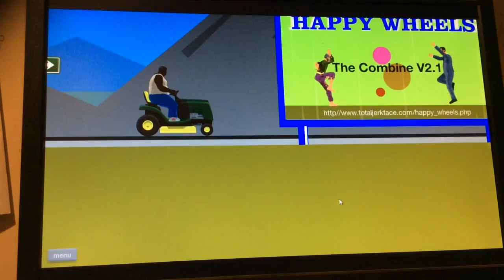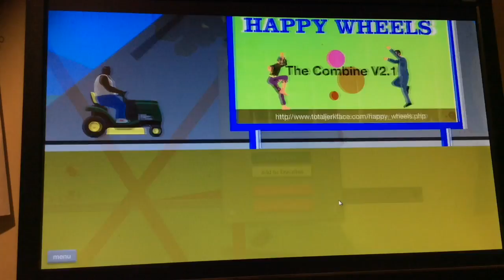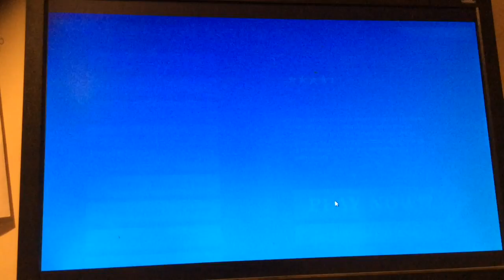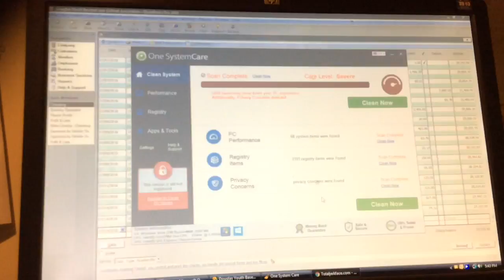HAPPY WHEELS #12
The intro music is the theme song Neon from IMovie,